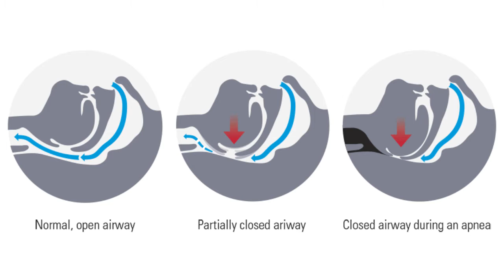Medical Minute: What Causes Snoring?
Produced by: BID–Needham Department of Marketing
(PremiumBeat.com)
Logo music: Audiojungle.com